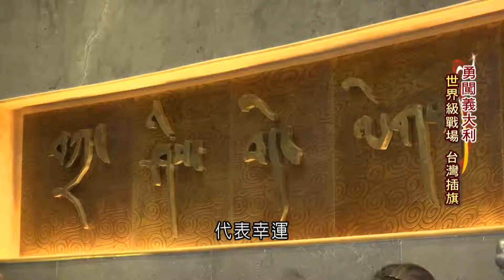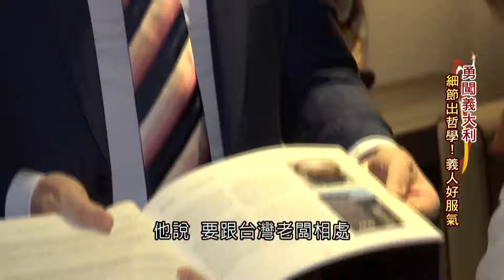歐洲Show台灣！台頂級飯店進軍義大利